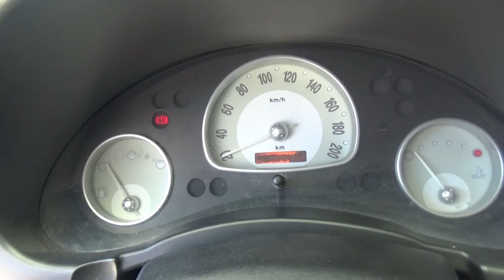Chevrolet / Chevy / 2008 - S104608